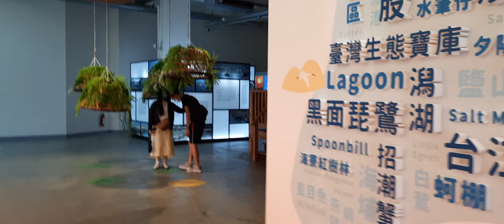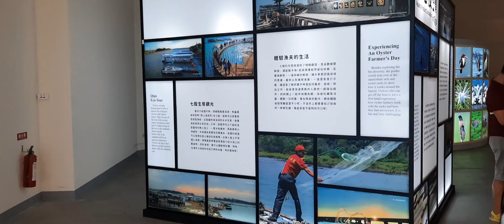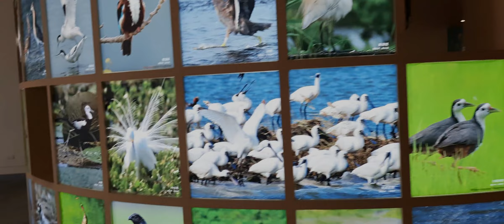Qigu Visitor Center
The unique design of the building has made it a popular check-in spot.

Indoor ecological exhibitions are held irregularly.

The Center also houses a room for specialty products from Yunlin, Chiayi and Tainan that promotes local goods and mini tours in Qigu.

The main body of Qigu Salt Field Tourist Service Center is inspired primarily by the “bank.” The design elements consist of the structures such as sea bank, riverbank and the bank around the salt field. Using folded-plate structure, “banks” are transformed into spaces. For example, salt blocks that stack like a mountain, when eroded by rain, may collapse to form a valley, symbolizing the force of nature that shapes the landform.

The basic tone of the building's main body is grayish white. The “bank” structure is blindingly white against the blue sky. Dawn and dusk will endow this building with changing appearances. The building's structure also creates a spatial image of salt mountain, increasing the compatibility of the building and local landscapes. This building symbolizes the special local natural landscapes, embodies the goals of protecting the ocean environment, and highlights the beauty of the seashore.
Write to Amalyn Barrera